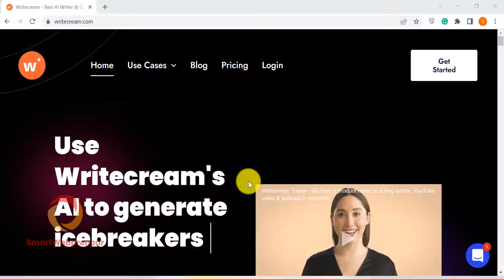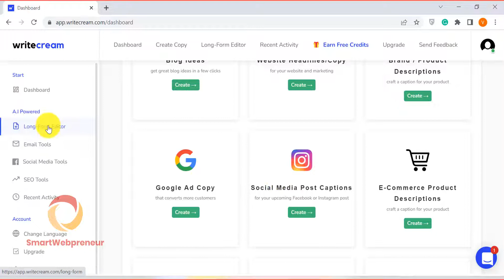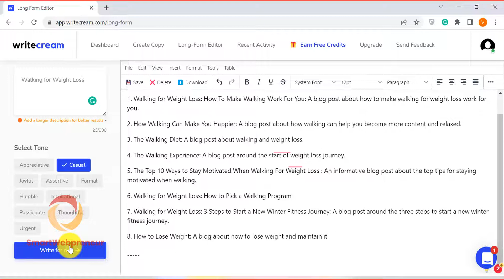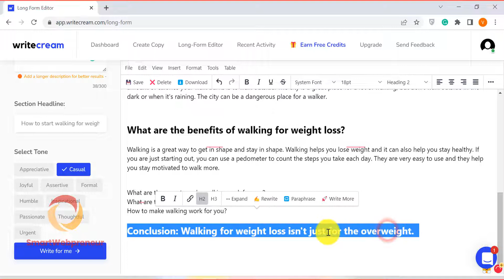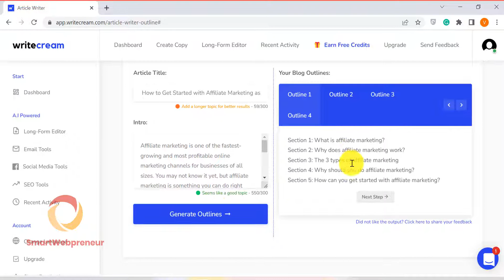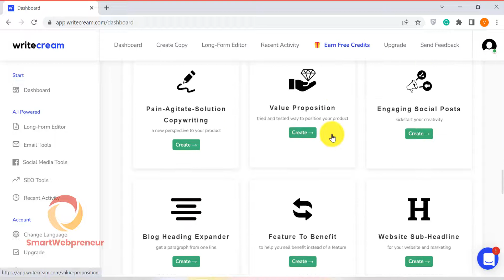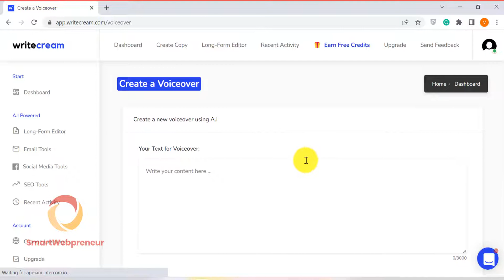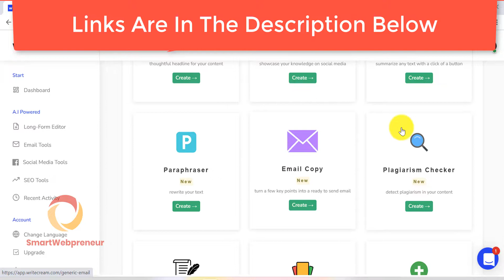WriteCream Review : AI Tool for Writing Articles and Creating Voice Overs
Welcome to the WriteCream review.
WriteCream is a powerful copywriting tool that can help you in many different ways. It can help you from writing articles to creating voiceovers for your videos.
In this review, I'll be showing you some of the features of WriteCream such as the 'Image Icebreaker' template and the 'Audio Ice Breaker' template, and how you can use them to improve your content marketing.
I also show you the 'voice over' feature inside WriteCream which you can use to create voiceovers for your videos. All in all, WriteCream is a great tool that can help you with your content marketing. Watch the video to find out more.